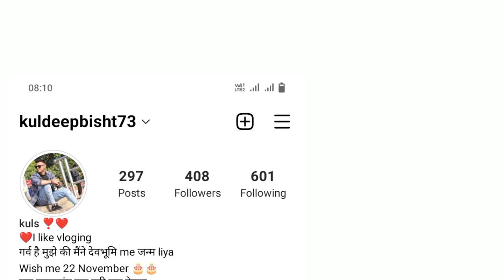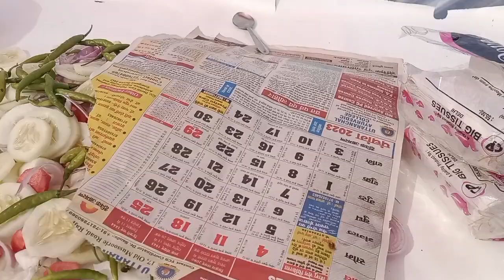ll गीता की सगाई का व्लॉगll😘special engegment vlog//dehradun uttrakhnd#